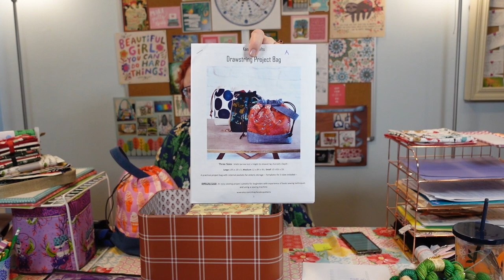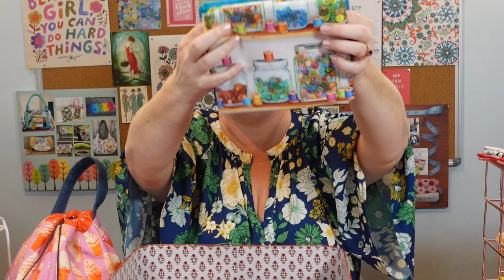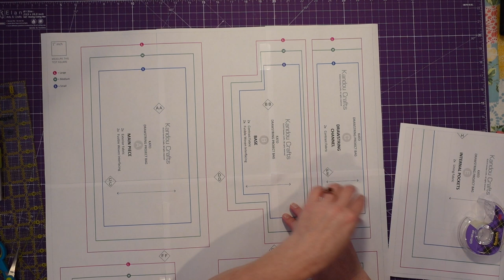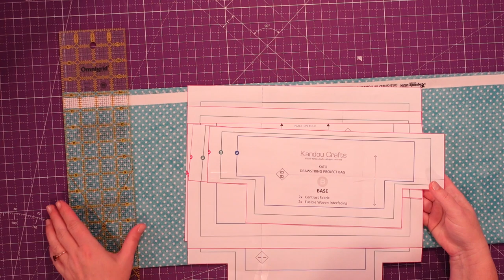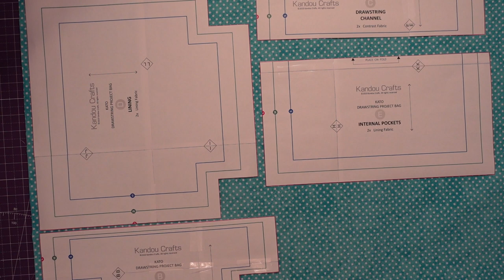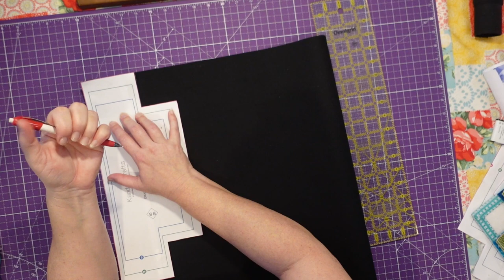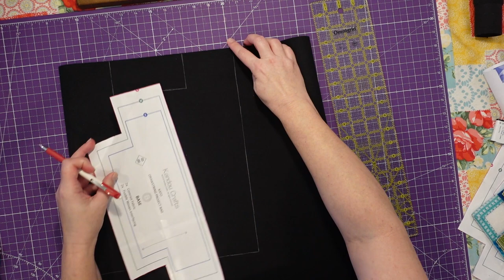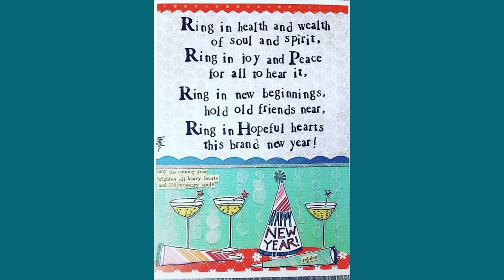LTC Studio Vlog Ep 34: The Drawstring Project Bag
Lemon Tree Corner studio vlogs include content related to my handmade bag/purse business as well as other crafts I am working on and general inspirational content.

2023 is the Year of Bags! I will be trying a new bag pattern every week and I will be taking you along for the journey! I'll share all my tips and tricks.

In the studio this week, we are making the Drawstring Project Bag by Kandou Crafts. I've got 9 bags lined up to make with this pattern already but it's been over a year since I made my prototype. We'll be going over techniques for working with cork and vinyl.

In addition, we are going to set an intention for the new year. My intention is to live a more passion-filled life and to be in the present moment more. What intention do you have for this year?

Chapters:
0:00 Intro
3:04 New Year Intentions
9:28 Bag Fabrics
12:58 Cutting the Pattern Pieces
13:55 Ironing Chat
19:43 Cutting Tips and Fabric Montage
23:02 Working with Cork and Vinyl
38:15 Cork and Vinyl Handles
45:12 Picking a Drawstring and Altering the Pattern
49:48 Outro
52:29 Quote of the Week

You (Until Next Time) by Loving Caliber
Dynamite Castle by Ten Towers
Auld Lang Syne by Loving Caliber

- xoxo, Heather